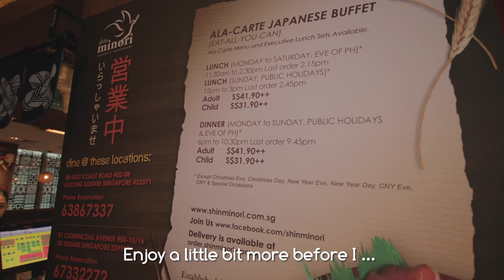100 SUSHI CHALLENGE! AYCE SUSHI BUFFET in Singapore!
In this video, i took on 100 pieces of Nigiri Sushi at Shin Minori!

Shin Minori is actually a AYCE ala carte Japanese restaurant that serves super good fusion japanese food. Definitely one of my favorite.